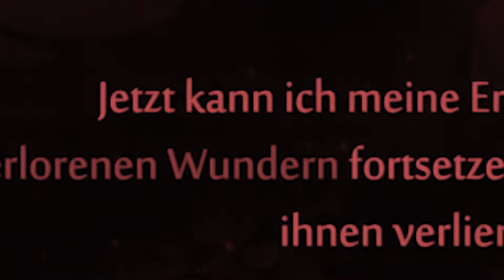Ori and the Will of the Wisps #2 / Wir müssen uns verteidigen!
Let`s Play zu Ori and the Will of the Wisps Part 2 / Wir müssen uns verteidigen! (1080p/60FPS/STORY)

In diesem Part haben wir unseren ersten Bossfight gegen den Riesenwolf Howl, welcher uns enorm unter Druck setzt. Da wir noch keine richtige Waffe besitzen, müssen wir improvisieren und kämpfen mit den billigsten Sachen, die nur möglich sind. Wir brauchen unbedingt etwas verlässliches zum Kämpfen. Aber auch das sollen wir in diesem Part bekommen! Viel Spaß!

Herzlich willkommen auf meinem Kanal! Hier werdet ihr vorrangig Gaming Content vorfinden und darunter hauptsächlich Nintendo Content. Also an alle Nintendo Fans: Hier seit ihr richtig. Aber auch die Nicht-Nintendo-Fans sind hier herzlich willkommen, denn hier kommt nicht nur reiner Nintendo Content, also seit bereit, wenn mal etwas besonderes hier läuft ;) Ich mache keine regelmäßigen Videos, bemühe mich aber jeden Tag zu verschiedensten Zeitpunkten welche zu uploaden. Da ich bald mit der Ausbildung beginnen werde, können die Videos und Streams noch seltener kommen... Die Livestreams kommen normalerweise Mittwochs, Freitags und Sonntags von 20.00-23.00 Uhr. Infos zu den Spielen, die ich bringe, erfahrt ihr in der richtigen Kanalinfo. Was anderes gibt es nicht zu sagen. Ich freue mich auf euch :)

Empfohlene Videos

Mein Equipment

Capture Card: Elgato Game Capture HD 60 S
Tastatur: AUKEY Mechanische Tastatur

Social Media

Hier könnt ihr Spenden einreichen!

Turniergewinner/in der letzten Season

Ehren-Nuggets

🥇. ElekDog (Richtiger Bonzenbrecher)
🥈. Slimekid (Ehrenmann vom Feinsten)
🥉. DerCryptex (zuverlässiger Partner)

Mehr Videos

Jetzt da du alles wichtige weißt, wünsche ich dir viel Spaß auf meinem Kanal und im Video!